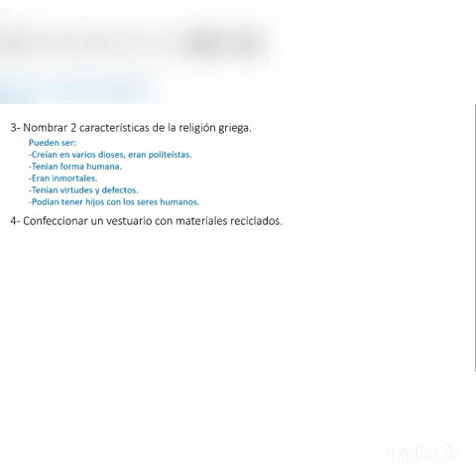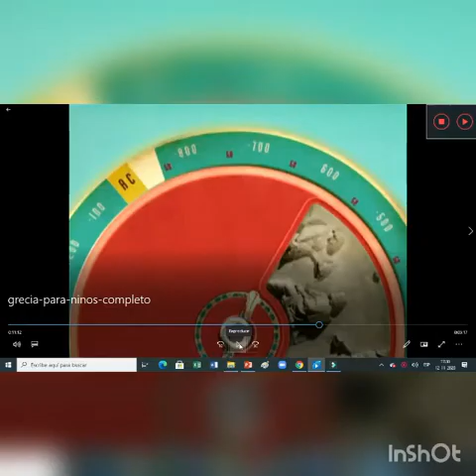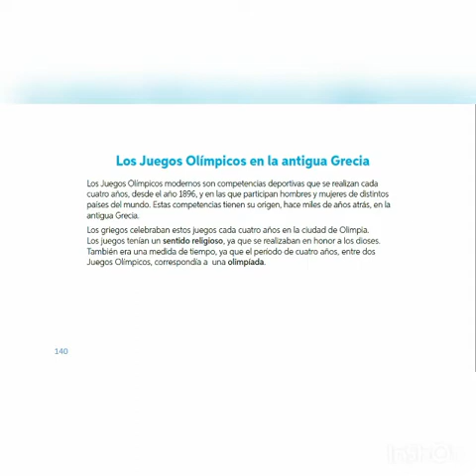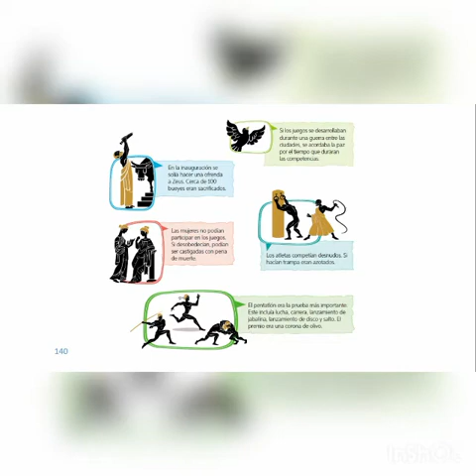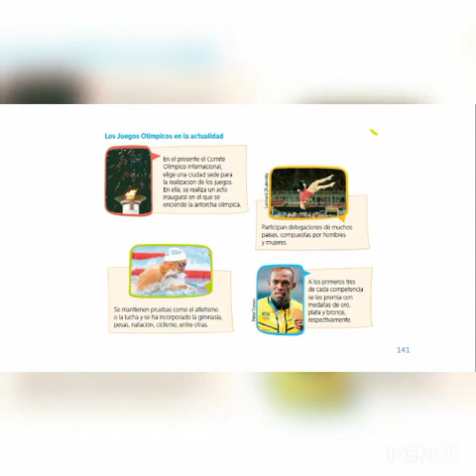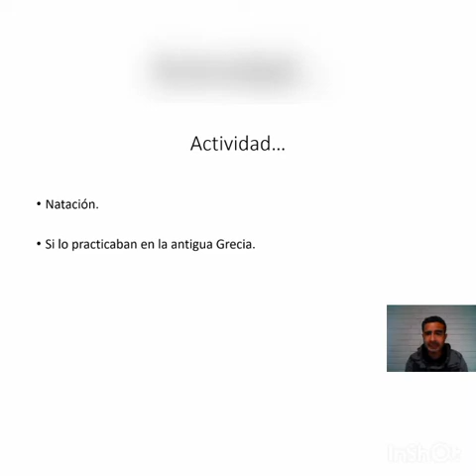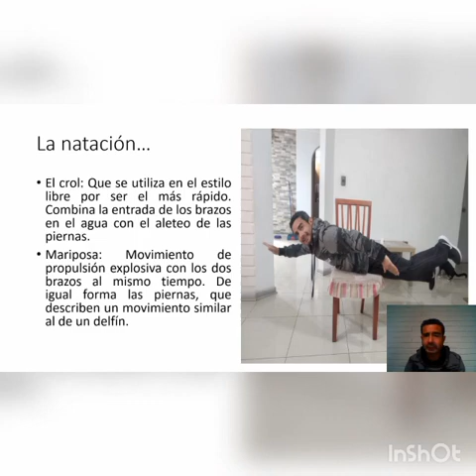Clase Integrada Educación Física e Historia para 3° básicos.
Estimados niños  niñas aquí les dejamos la clase de la semana integrada de educación física e historia para 3ros básicos.
Recuerden enviar su fotografía a quien corresponda según el curso.
Nos vemos Profesora Luz y Profesor Adrián.